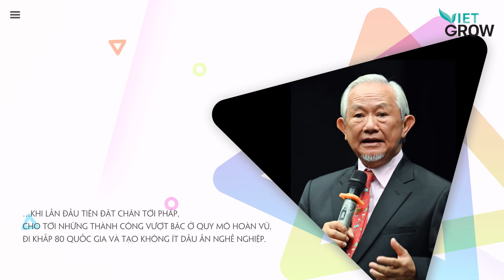OFFICIAL TRAILER | NGHỆ THUẬT SỐNG HẠNH PHÚC | GS. PHAN VĂN TRƯỜNG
Thế nào là hạnh phúc?

Hạnh phúc là cảm giác thỏa mãn, hài lòng đối với những sự việc diễn ra trong cuộc sống. Là một khái niệm trừu tượng, mỗi người sẽ có một cách đón nhận khác nhau. Chính vì vậy mà đôi khi, chúng ta sẽ có những định nghĩ về hạnh phúc cho riêng mình.

Nhưng, suy cho cùng thì hạnh phúc chính là tâm lý tích cực của một người, nó giúp bản thân trở nên yêu đời hơn, tâm hồn được thấy hài lòng với những gì mà bản thân đang có.

Vậy chúng ta cần bao lâu để tìm thấy được ý nghĩa thực sự của hạnh phúc? Có người chỉ mất vài năm, nhưng cũng có những người phải dành cả cuộc đời để đi tìm "hạnh phúc" của riêng mình.

Thấu hiểu và đồng cảm với điều đó, VietGrow ra mắt khóa học "Nghệ thuật sống hạnh phúc". Khóa học được đúc kết từ hơn 70 năm sống và làm việc hết sức thành công và hạnh phúc của Giáo sư Phan Văn Trường - Chuyên gia cao cấp về Đàm phán Quốc tế.